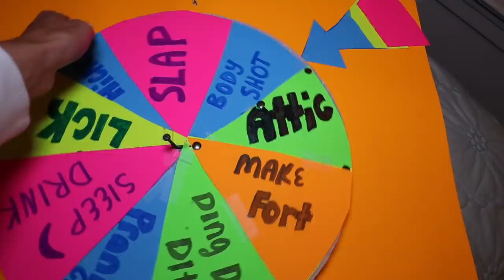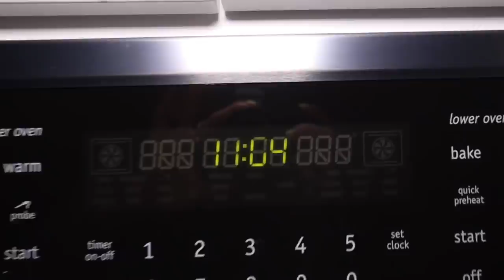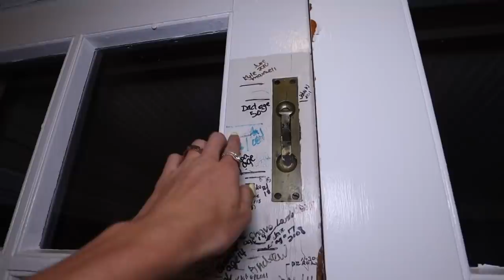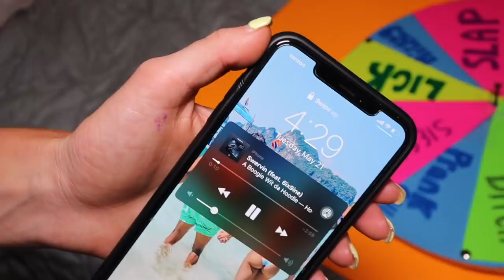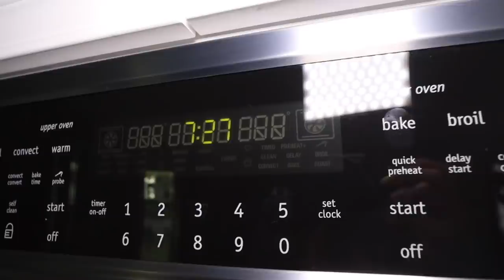Pulling Our First All Nighter As A Couple!